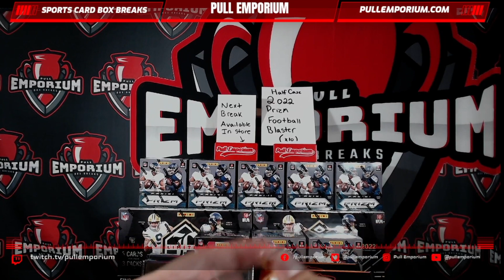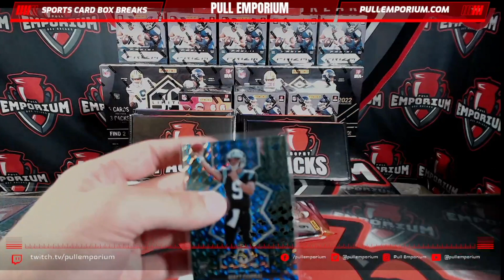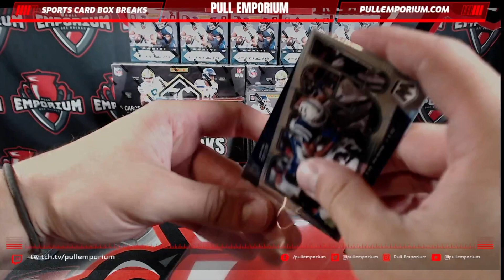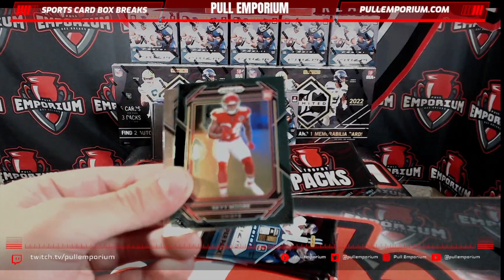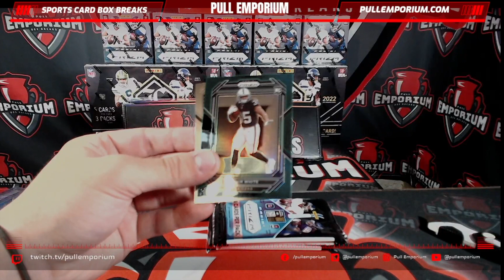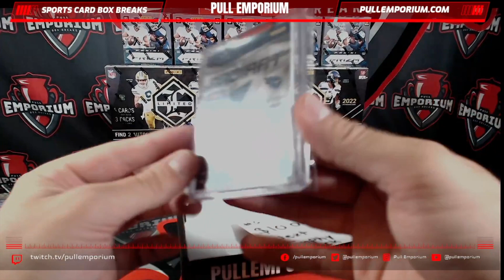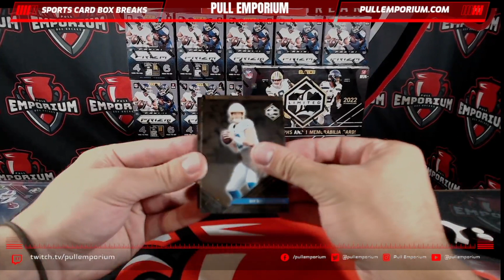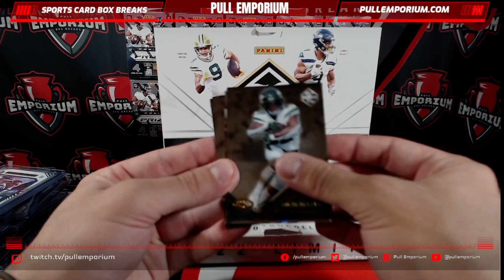Limited Hobby x2 / Trophy Pack x4 / Prizm Blaster x2 / Mosaic Blaster x2 PYT Mixer Break | 4/14/23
In this break we opened up Limited Hobby x2 / Trophy Pack x4 / Prizm Blaster x2 / Mosaic Blaster x2.